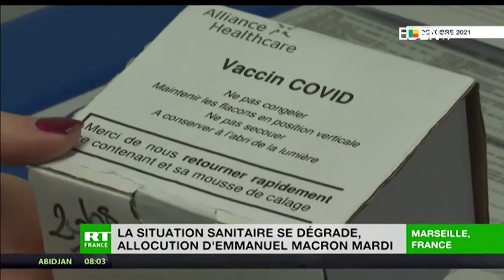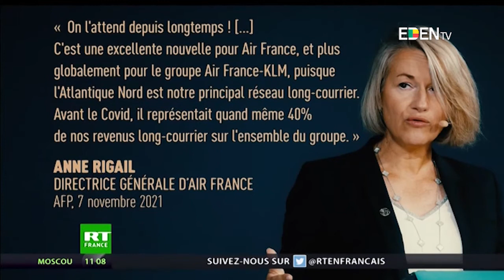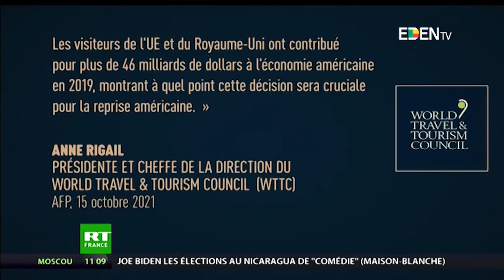Le Journal de 19H - EdenTV – 08 Novembre 2021 par Maurille Arnaud AGOUA